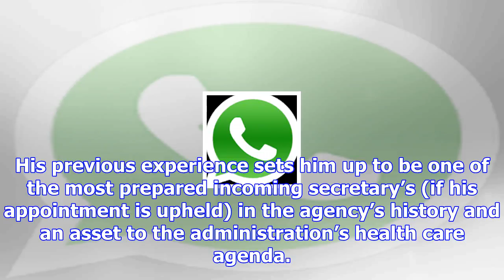Trump’s hhs pick shows admin still focused on ‘repeal and replace’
President Donald Trump announced Monday he is nominating former Deputy Secretary of Health and Human...